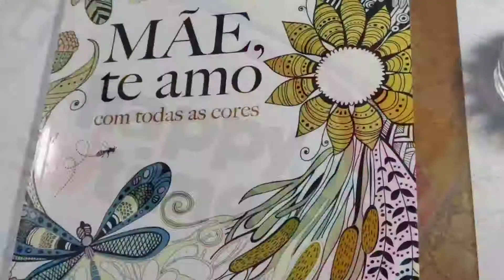COLORINDO LIVRO de COLORIR #1 (Mãe te Amo) Satisfying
Olá pessoas. Bem vindos ao meu canal. Sou Kel Braga e nesse vídeo estou pintando a primeira página do livro: Mãe te amo com todas as cores.

Usei o estojo de lápis da Happy Time 36 cores
e 1 caneta da Tris dourada em gel.